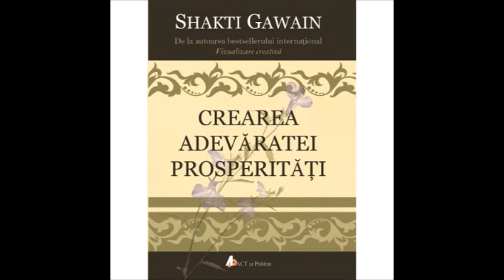Crearea adevaratei prosperitati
Fragmente din audiobook-urile pe care le puteti asculta in Audio Libraria. Descarcati Audio Libraria din Play Store,